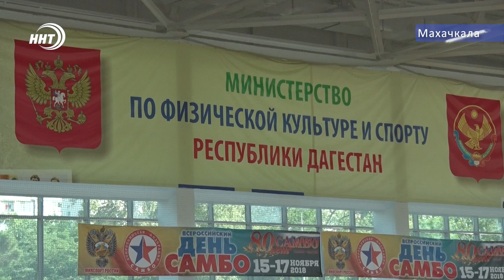Новости Дагестана 15.06.2019 год